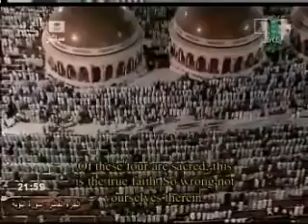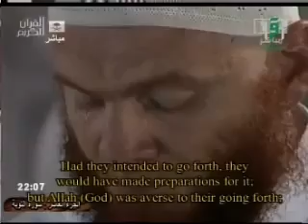Makkah Taraweeh 2010 - Night 10 - Part 4/7 Sheikh Mahir Al-Muaiqaly.flv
Radiant Drops for Hajj, Umrah and Travel Services.

Our aim is to provide exceptional service. Yours is to make your dream a reality.